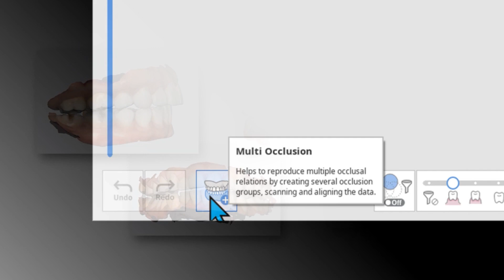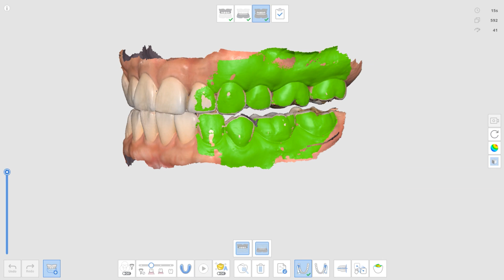Multi Occlusion (ENG)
- The "Multi Occlusion" function from the occlusion scan stage can reproduce various occlusion scan data and alignments.

- Various occlusions can be created and managed in the case, such as centric occlusion for the edentulous patient, open bite for production of a mouthpiece, protrusive occlusion for production of snoring prevention appliance, and centric occlusion for patient clinics.